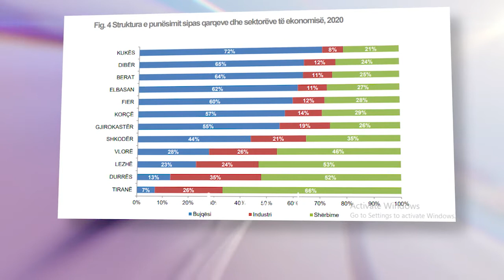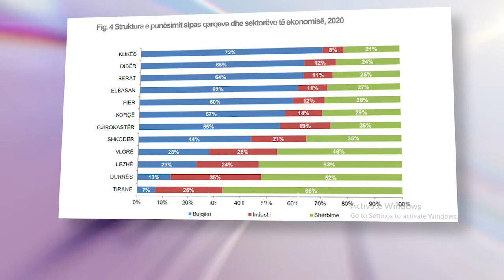Rritet me 11.7% papunesia ne vitin 2020 | ABC News Albania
Pasojat që pandemia la në aktivitetet ekonomike u reflektuan dhe në tregun e punës.

Numri i të papunëve në Shqipëri u rrit me 0.2% vitin që lamë pas në krahasim me paraardhësin.

Instituti i Statistikave ka publikuar raportin për 2020-ën  dhe shkalla e papunësisë për popullsinë mbi  15 vjeç rezulton 11. 7%.

Të papunë në vendin tonë janë  164 mijë e 613 persona ndërsa të punësuar rreth 1 milion e 200 mijë vetë.

Meshkujt duket se e kanë pasur me të lehtë gjetjen e një pune se femrat. Shkalla e papunësisë tek ta është 0.4% më e ulët.

Numrin më të madh të të punësuarve në vend e zënë moshat nga 25 deri në 54 vjeç ndërsa sektorët që kanë përqindjen më të lartë janë shërbimet dhe bujqësia.

Në të dhënat e Institutit të Statistikave bie në sy se 46,1 % janë të punësuar me pagë, 33,3 % janë të vetëpunësuar ndërsa 20,6 % janë punëtorë pa pagesë në biznesin e familjes.

Gjirokastra dhe Korça renditen ndër Qarqet me shkallën më të lartë të punësimit ndërsa  Dibra dhe Lezha kanë nivelin më të lartë të papunësisë.

Në viti 2020 INSTAT thotë se është rritur  dhe paga mesatare bruto.  Një I punësuar në Shqipëri paguhet mesatarisht 53.662 lekë ose 2.4% më shumë se në 2019-ën.

/abcnews.al/
Per informacionet me te fundit klikoni: